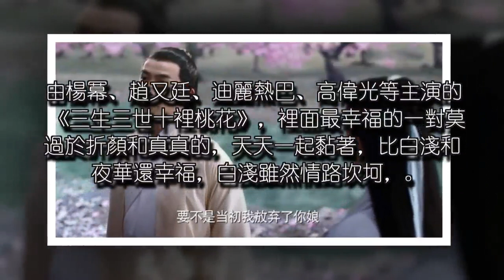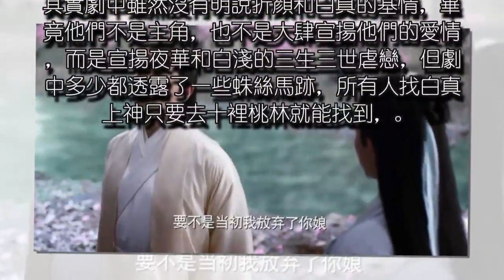《三生三世》為什麼折顏追求白淺娘不成，而喜歡真真呢？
AVA